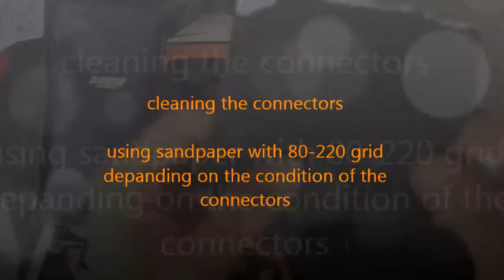ktm duke 125 won't start - battery connectors fix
ktm duke 125 battery problems
fix #2
how to clean the connectors.